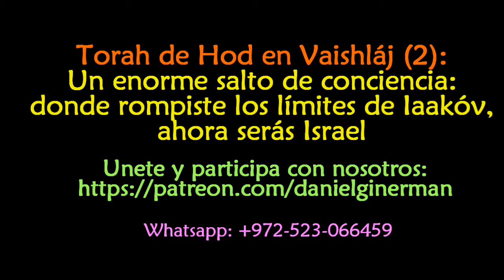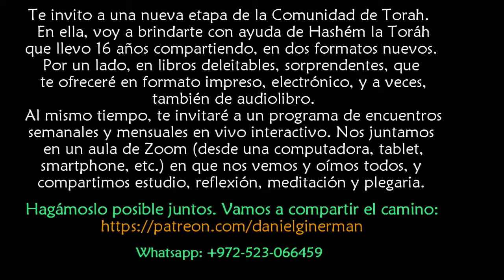Torah de Hod en Vaishláj (2): donde rompiste los límites de Iaakov, ahora serás Israel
quiera Hashém recibir por grata y buena la Torah que compartimos, y tomarla a modo de ofrenda balsámica para la salud completa, conciente, en cuerpo y en alma, de todos aquéllos a quienes mi corazón bendice, y todos cuya salvación revelada evoco en los ruegos de mi plegaria.
rav daniEl israEl Ginerman en la Comunidad de Torah